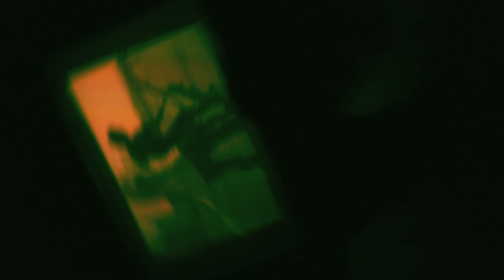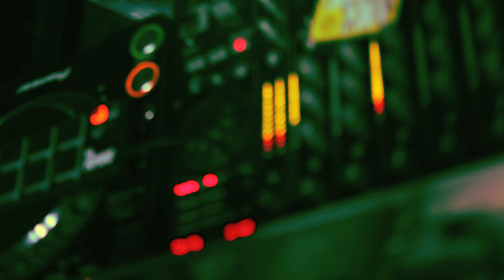INDO SILVER CLUB @ L'envers club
vidéo J.Sax